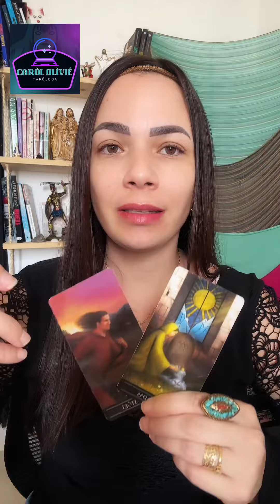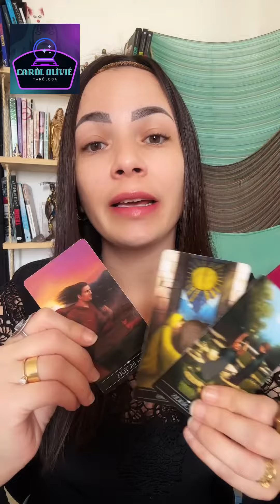GÊMEOS - VOCÊ PRECISA VOLTAR AO PASSADO PARA RESGATAR...